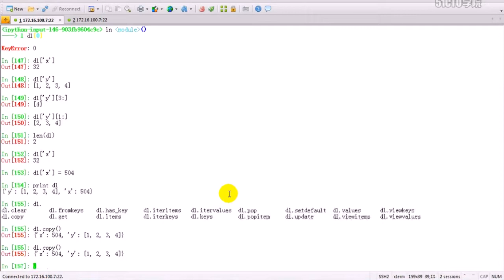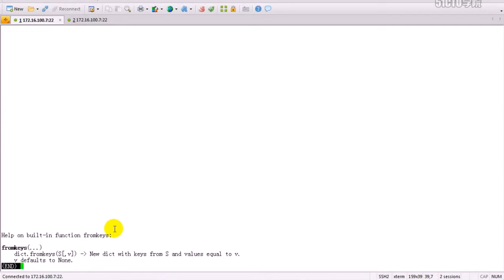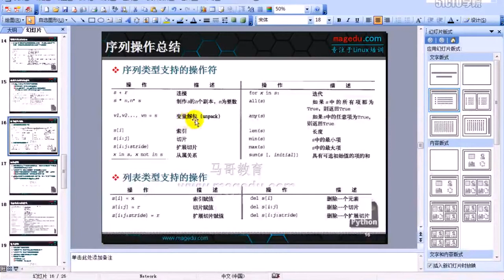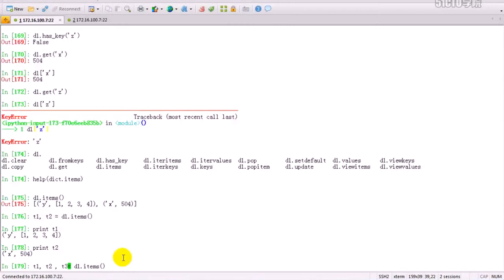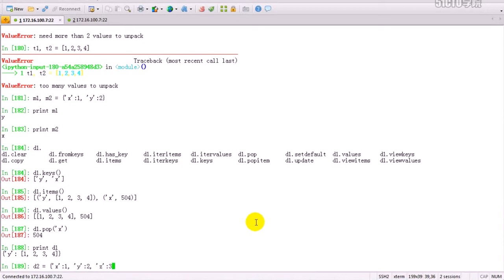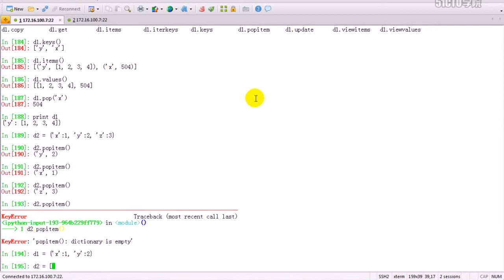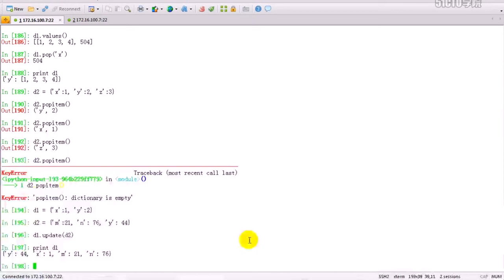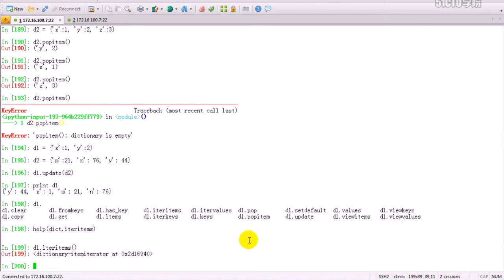python入门教程－19－Python核心数据类型之字典